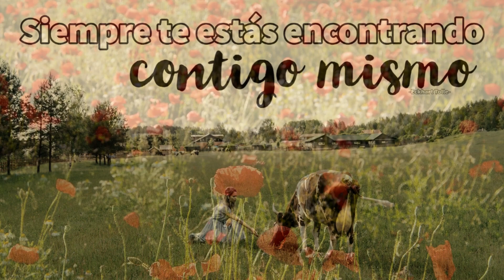SIEMPRE TE ESTÁS ENCONTRANDO CONTIGO MISMO - Eckhart Tolle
Cuando te encuentras con alguien, aunque sea muy brevemente, ¿reconoces su ser prestándole toda tu atención? ¿O le reduces a un medio para un fin, un mero papel o función?